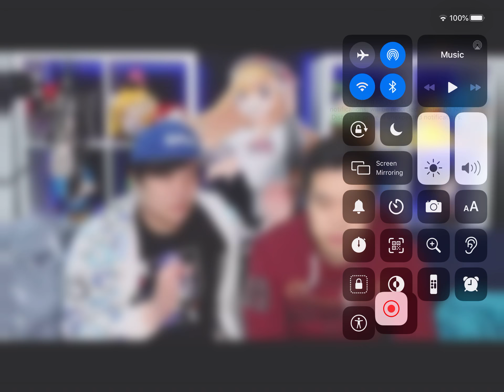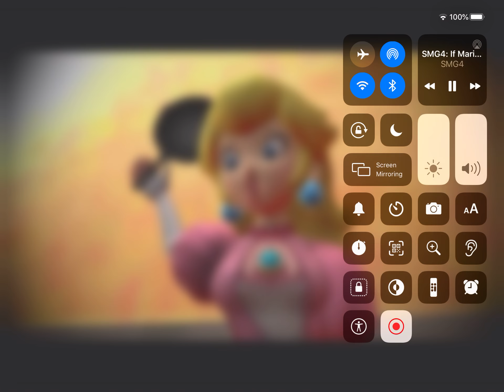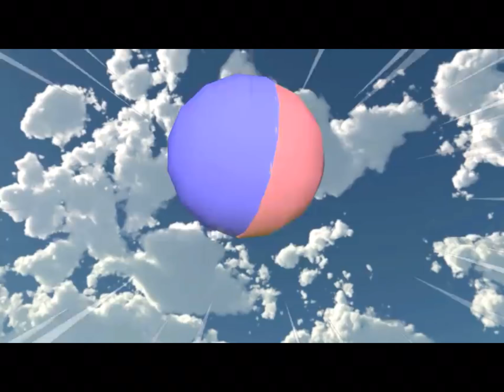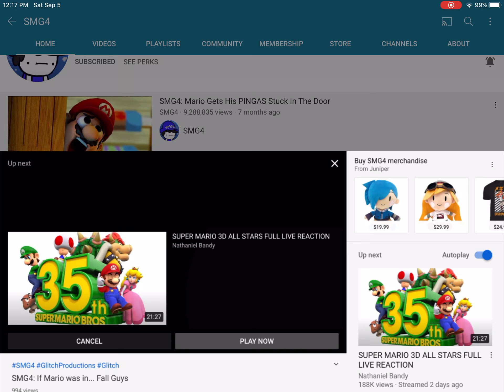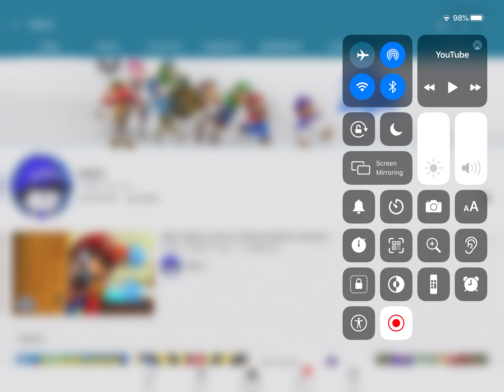SMG4: If Mario was in... Fall Guys Reaction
Let the show begin!

AND RYAN, IF YOU’RE WATCHING THIS, STOP MAKING CRAPPY ANIMATIONS AND VIDEOS!

Also, add me on Discord!
JusJarBo#9893

Send me fan mail at:
JusJarFanMail
c/o JusJarBo Enterprises
27 Dutchess Dr.
*By sending in your fan mail, you agree that you will not try to rob my house or use my address for evil.